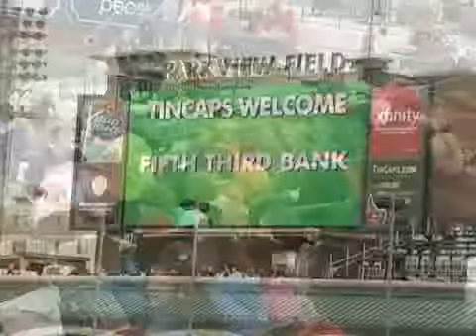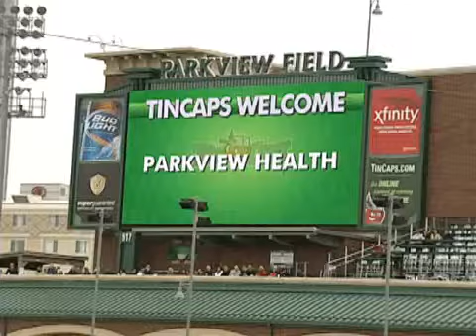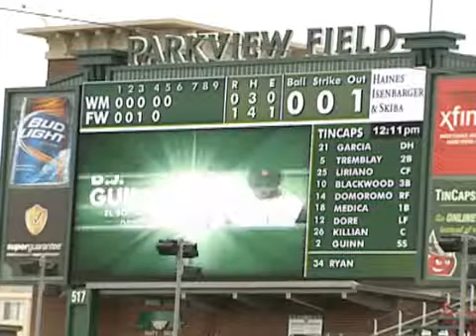TINCAPS RAW VIDEO AGAINST WHITE CAPS